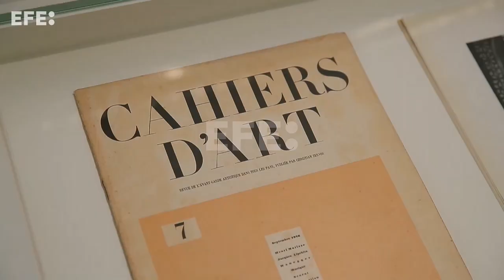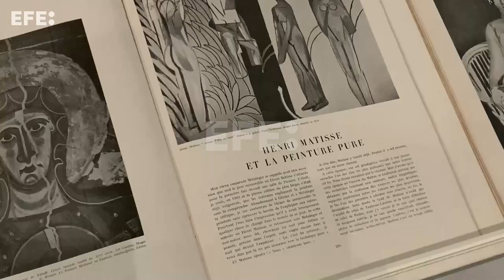La revolución de Matisse en los años 30 protagoniza una exposición en París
París, 14 mar (EFE/EPA).- (Imagen: Lydia Hernández Téllez/Teresa Suárez) El Museo de la Orangerie de París vuelve la mirada hacia el pintor y escultor francés Henri Matisse (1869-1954), en una nueva exposición que, a través de la histórica revista gala Cahiers d'art, sigue la época de cambios que vivió el artista en la década de 1930.
Edición y locución: Mario García Sánchez.